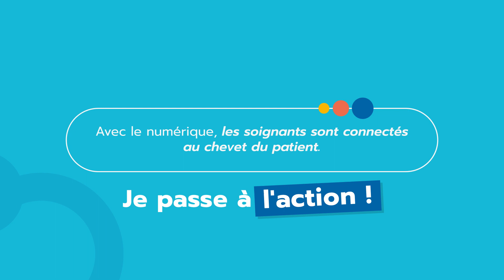Numérique en santé pour les professionnels de santé en Occitanie, découvrez le catalogue d'offres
Le numérique en santé, je passe à l'action ! Pour les soignants au chevet du patients, le numérique permet de rester connectés avec les professionnels de santé et d'autres professionnels participant à la prise en charge. Ils peuvent réaliser des téléconsultations assistées, accéder et partager des données de santé de façon sécurisée avec les personnes habilitées. Exemple d'une infirmière au domicile d'un patient qui a la jambe dans le plâtre et présente une soudaine éruption cutanée. Quels sont les services numériques de santé utiles pour vous ? Les professionnels d'Occitanie peuvent s'informer sur les offres qui leur correspondent sur le site esante-occitanie.fr, rubrique "vous êtes". N'attendez plus pour passer à l'action !